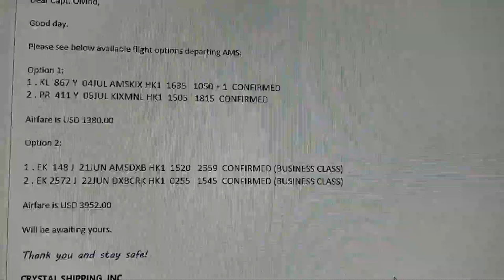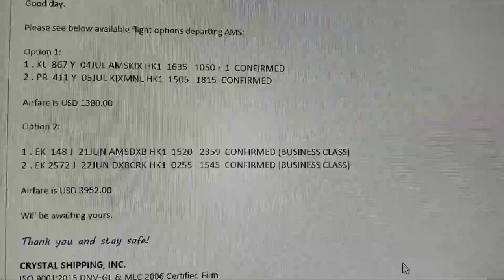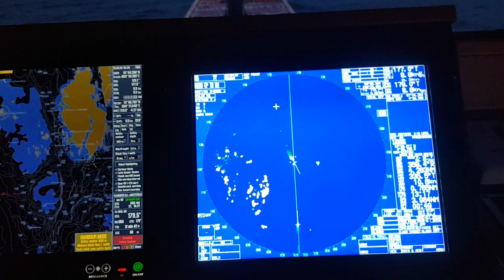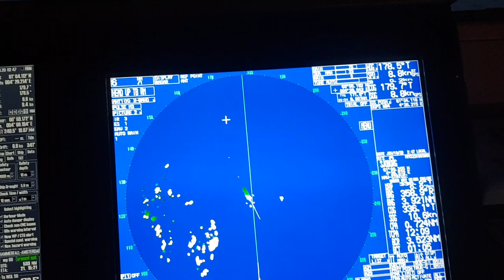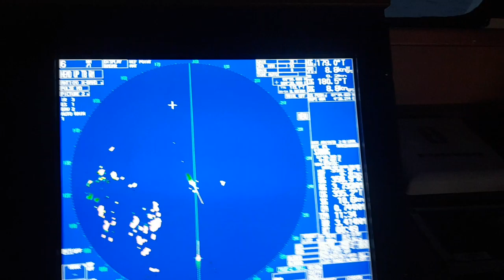Урок 4. МППСС. И не только.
Вот так экипажи сокеращают всё больше и больше.